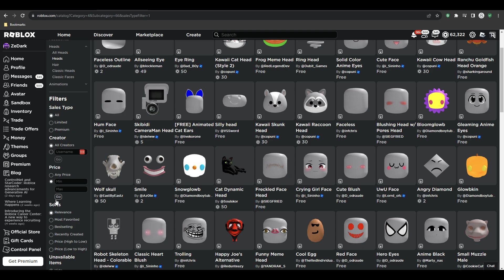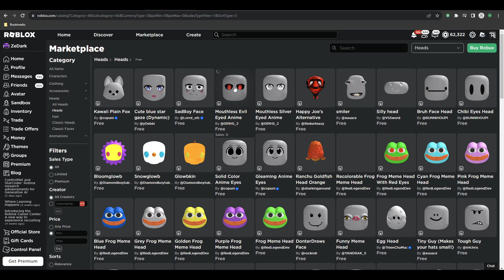How To GET The NEW FREE SCARY SMILER HEAD + MORE in Roblox! QUICK!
How was the video? If you like it, comment down "I liked it!"

In this video, I show you guys how to quickly get the new smiler scary head for free + more!

👍 Like the video for free cookie! 👍